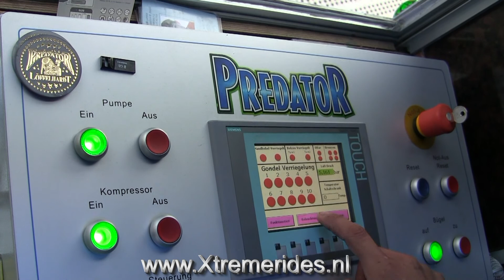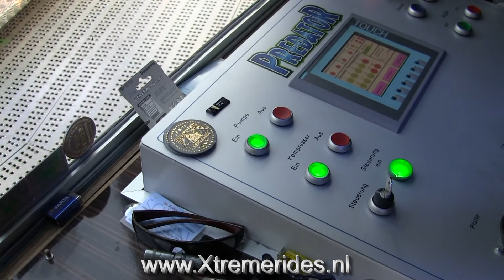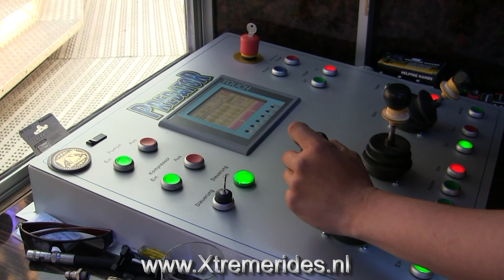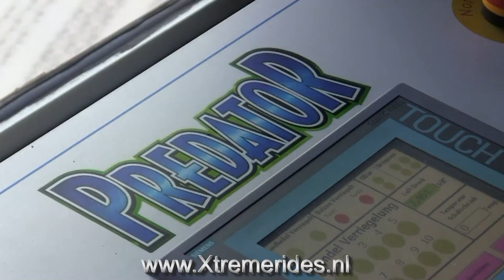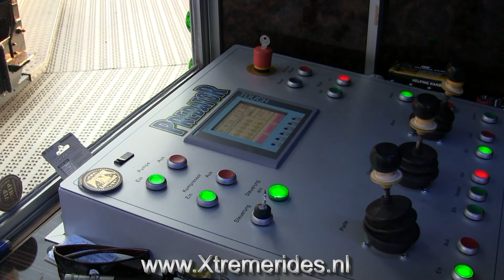Super Thrillride: Predator Löffelhardt, Aachen Germany [ENGLISH VERSION]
This is a beast! A Top Star Tour from Soriani & Moser that brought to Germany by the showman with the name: Löffelhardt! What a very strong extreme ride is this! Goes full speed too the maximum and I'm loving it! This is such so great ride, fantastic! See the video and ride with me!